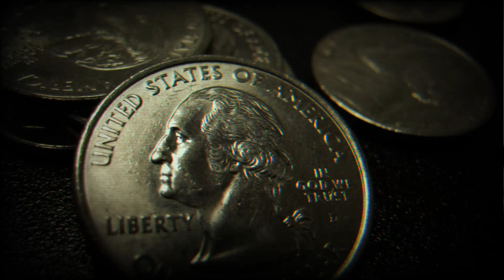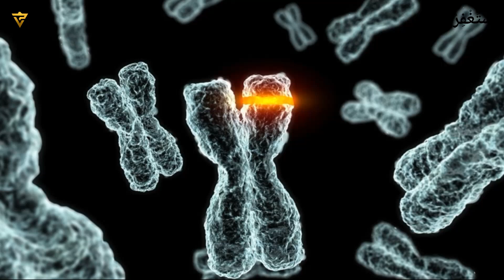Can You Become What You Want To Become? DAY # 19 Of 90 DAYS LIFE CHANGER By Ahmed Aqeel!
In this video we will talk about Focus On Your Future, Not Your Present! DAY # 18 Of 90 DAYS LIFE CHANGER By Ahmed Aqeel!

😇 What People Said About Us?

🎥 Channel Managed By = Technofact